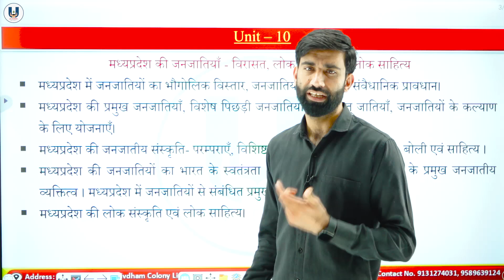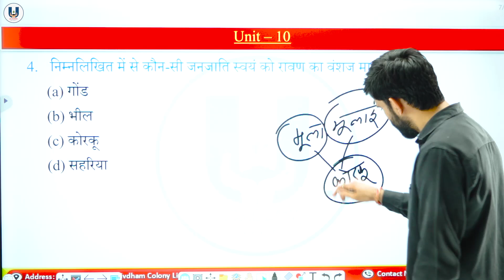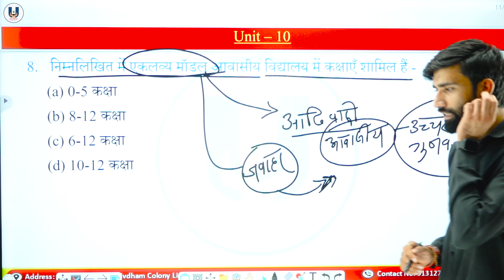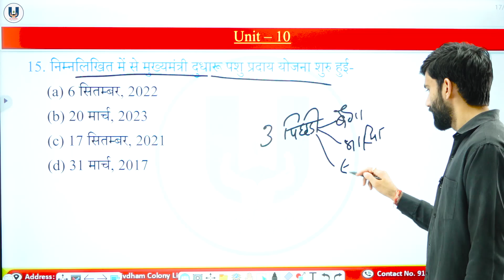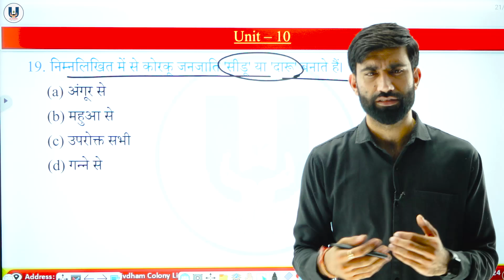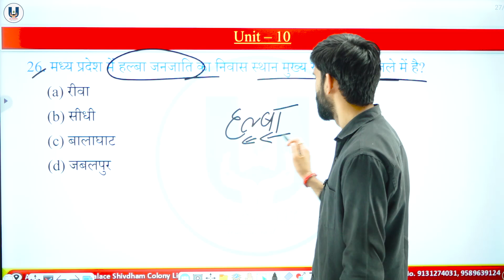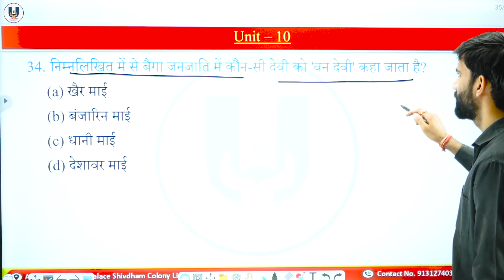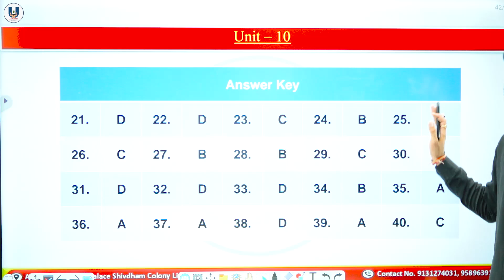मध्यप्रदेश की जनजातियाँ - MCQS | PART - 1 | MPPSC PRE (Unit - 10) - Dinesh Sir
Welcome, aspiring candidates! Join us in this insightful lecture where we delve into the rich cultural tapestry of the Tribes of Madhya Pradesh - Constitutional provisions of tribes (in Hindi), aligned with the latest MPPSC PRE new syllabus under Unit 10. Explore the cultural values that shape the identity of these tribes in this comprehensive session.